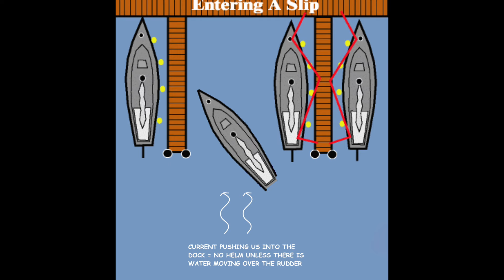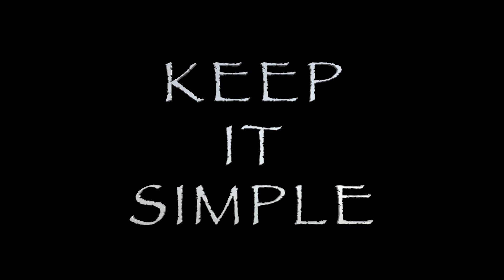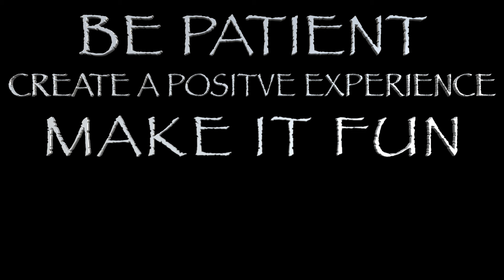Top 5 Secrets to Get Your Partner Onboard S01E07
Top 5 Secrets to Get Your Partner Onboard

Ever dream of sailing away from your 9-to-5, but your partner isn’t on board? You’re not alone! In this video, we’ll reveal the top five secrets to getting your partner excited about the cruising life. After a year living full-time on my 36ft sailboat, we’ve learned exactly how to turn doubt into enthusiasm.

Follow our Top 5 Secrets to find out how Dave got me addicted to sailing.

Dave and I have been living on our 36-foot monohull sailboat full-time for the last year Currently, we are on the hard for yearly maintenance. If you had asked me years ago, I would not have believed I would be living this lifestyle. It took me years to change my outlook, and I am very thankful Dave was so patient.

It is possible to get your partner onboard and not give up on your dreams.

Follow our Top 5 Tips To Get Your Partner Onboard and join us on the best adventure of your life!!

“Twenty years from now you will be more disappointed by the things you didn't do than by the ones you did. So throw off the bowlines. Sail away from the safe harbor. Catch the trade winds in your sails. Explore. Dream. Discover” - Mark Twain

Have any questions about anything in this video or tips of your own?

Let us know what you would like to see in future videos.

Chapters:

0:00 - Introduction
0:51 - Rule # 1
2:45 - Rule # 2
5:15 - Rule # 3
6:23 - Rule # 4
8:39 - Rule # 5

Acoustic Breeze
05TY34P16OLNZH5M